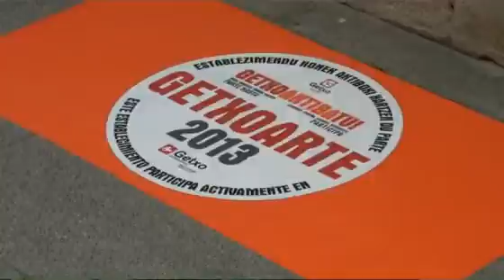GETXOARTE 2013 IMANOL LANDA EUSK